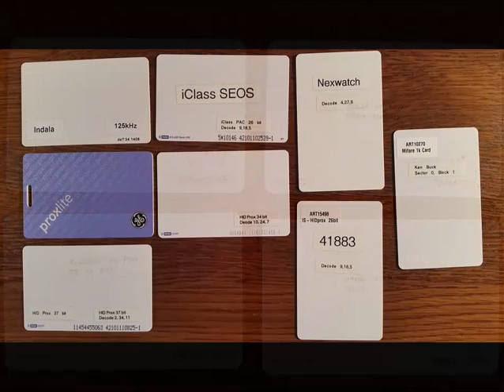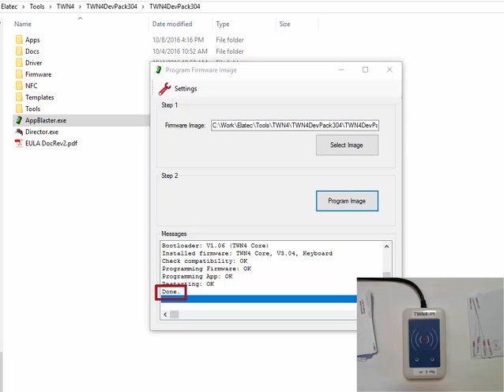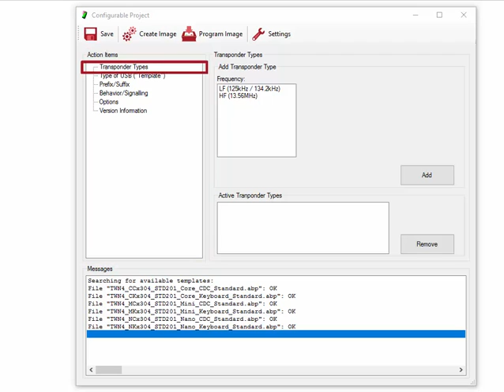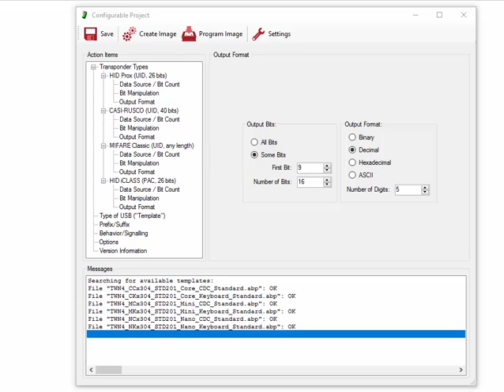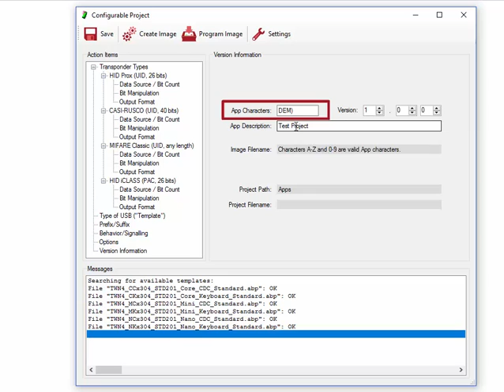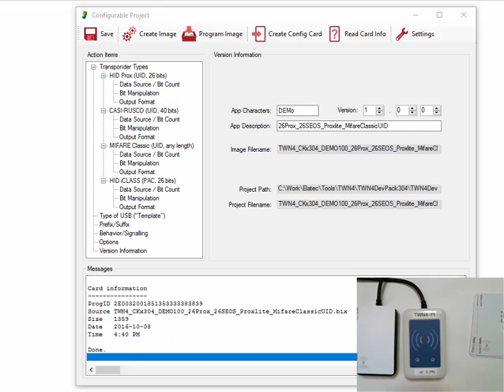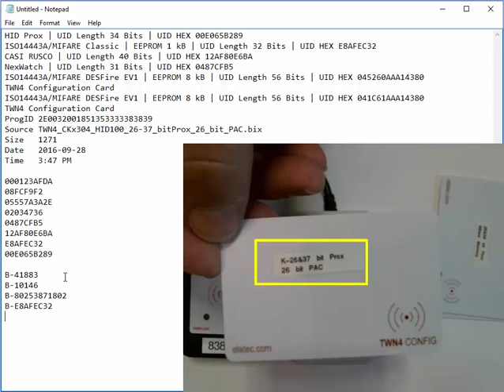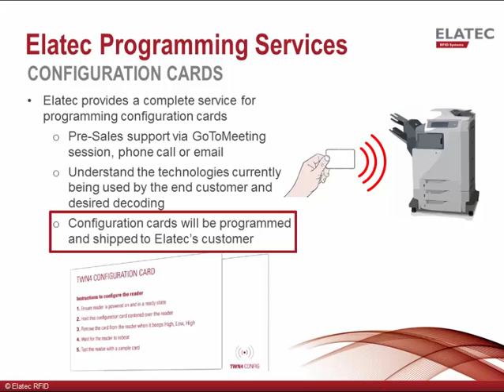Configuration Card Tutorial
This is a thorough video tutorial explaining the functionality of our device the TWN4 CONFIG Programmer. It is used to write RFID reader configurations on contactless cards - TWN4 CONFIG Cards.

The TWN4 CONFIG Cards are used to wireless (re)configure Elatec RFID cards readers. This helps to reduce the configuration time since a reader does not need to get disassembled or connected to a computer.